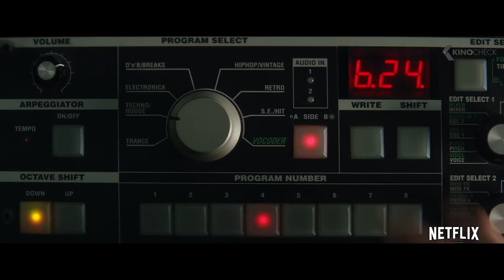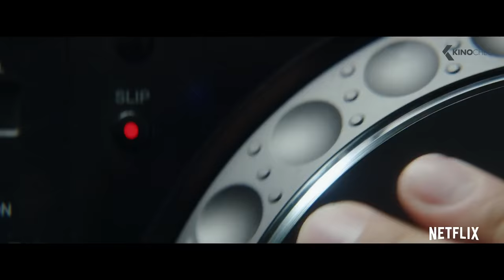XOXO Trailer (2016)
XOXO is a coming-of-age ensemble film about a group of 20-somethings on a crazy adventure to the biggest EDM festival in America, XOXO. The film follows six strangers whose lives collide in one frenetic, dream-chasing, hopelessly romantic night. At the center is Ethan, a young DJ who gets a last minute slot to perform after his tracks go viral online days before the festival. This is a huge opportunity… if he can just make it there in one piece.

XoXo is a new movie by Christopher Louie, starring Sarah Hyland, Hayley Kiyoko and Chris D'Elia.